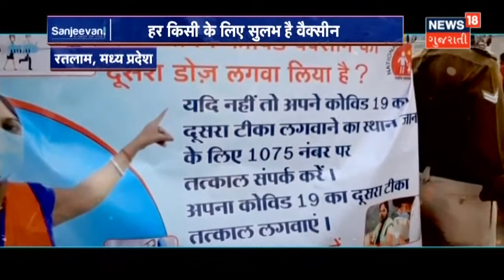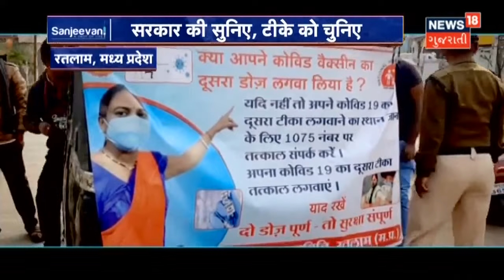BJP પ્રેરિત પેનલનો જ વિજય થશે : Rushikesh Patel | News18 Gujarati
Mehsana, Visnagar APMC ની ચૂંટણીની મતગણતરી. ગત ટર્મના Chairman અને આરોગ્યમંત્રીનું નિવેદન ભાજપ પ્રેરિત પેનલનો જ વિજય થશે. BJP બિનહરીફ ન થાય તે માટે AAP ઉમેદવારો ઉભા રહ્યા.